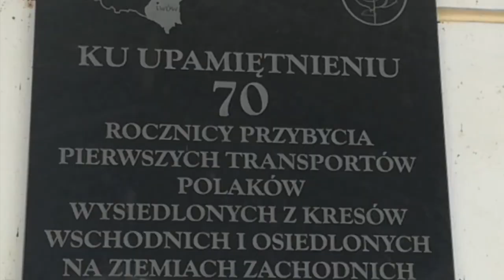Film Konkursowy M. M. 1IA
Autorem filmu jest Michał uczeń klasy 1IA z Centrum Kształcenia Zawodowego i Ustawicznego w Zbąszynku. Film bierze udział w konkursie "Co dla Ciebie znaczy Europa"